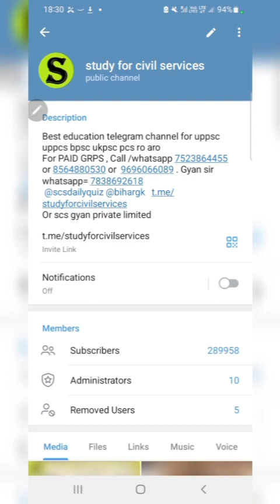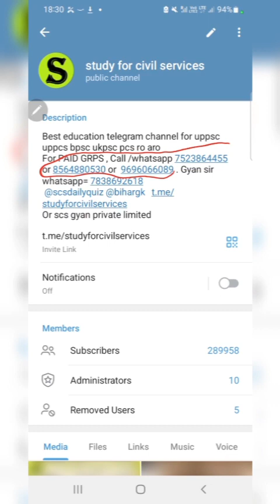67 bpsc 2022 prelims cut off after official answer key by gyan sir study for civil services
67th bpsc pt prelims examination jiska re exam 30 September  ko hua tha , uska expected cut off kitna ho sakta hai ?

Category                    Cut-off
Unreserved 104
Unreserved (Female) 98
EWS 101
EWS (Female) 97
SC 93
SC (Female) 84
ST 96
EBC 100
EBC (Female) 91
BC 101
BC (Female) 95
BCL 93

Disabled
(VI) 89
 (DD)81
 (OH)95
 (MD)61
Grandchild of Ex-Freedom Fighter 95

67th bpsc cut off 2022 | bpsc 67 re exam cut off 2022 by study for civil services